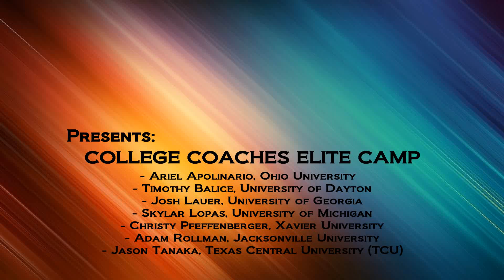OEV Elite Camp Promo Final